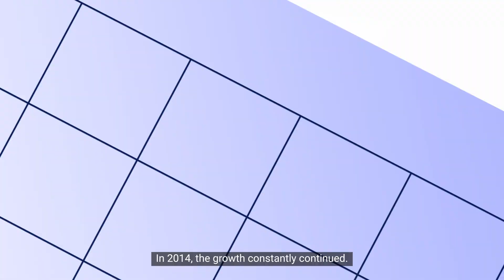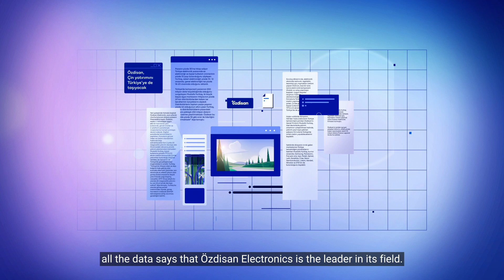Özdisan Promotional Animation Film / 2023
Özdisan is an electronic component distributor and solution provider. Established in 1980 in Galata, Istanbul, it is part of DMY Electronic Investments. Özdisan’s core operations include electronic component distribution, PCB Assembly, and R&D and field application support. Through all these services, Özdisan offers turnkey solutions to its customers worldwide.

Services :
•   Electronic Component Distribution
•   FAE and R&D Support
•   PCB Supply
•   PCB-A Production
•   LED Lighting Solutions (Design Support & Manufacturing)

Strongest Lines :
•   Wide stock variety
•   Fast supplying
•   Technical and project support
•   Online order
•   Production planing
•   Turnkey solutions

Key Applications :
•   Power Electronics
•   Industrial Electronics
•   Defence
•   Consumer
•   Medical
•   Lighting
•   Automotive
•   Energy
•   Telecom
•   Aviation
•   Smart Home
•   DIY- Hobby
•   Transportation Systems

‘u tüm sosyal ağlarda takip edin;

Özdisan Elektronik YouTube hesabı, Türkiye'nin lider elektronik komponent sitesinin video kanalıdır.
The YouTube account of Özdisan Elektronik is the video channel of Turkey's leading electronic component website.